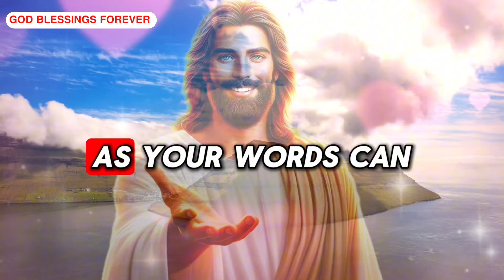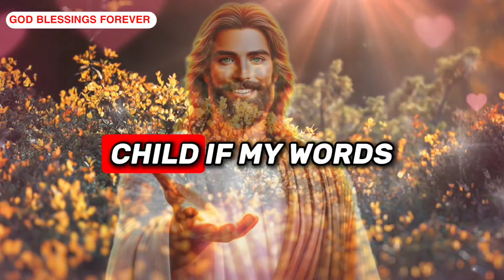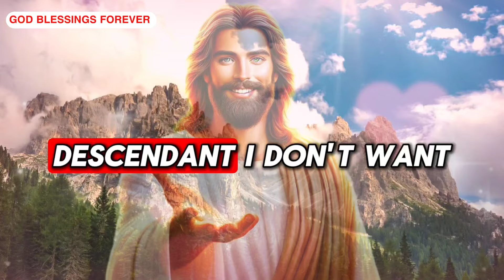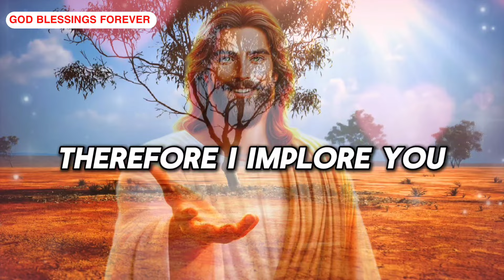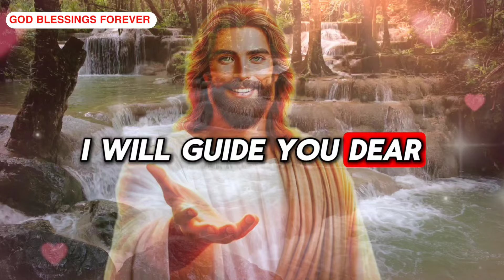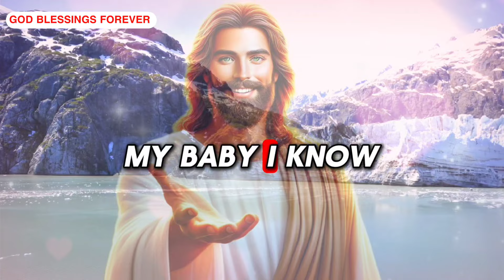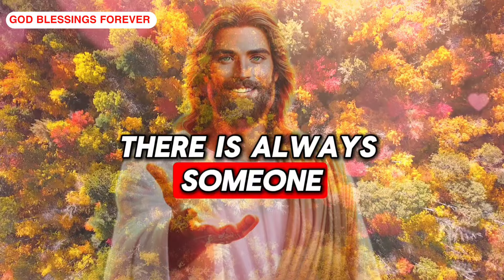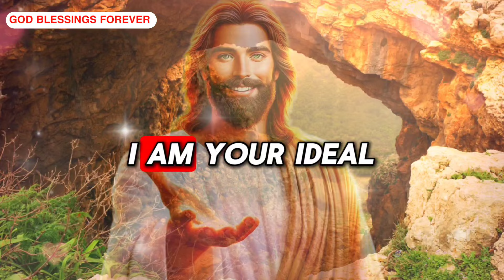🔴 THIS WILL BE MY LAST ATTEMPT TO TALK TO YOU || GOD MESSAGE TODAY || GOD SAYS TODAY | GOD'S MESSAGE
1. God message for me today
2. God message for me
3. God message
4. God's message
5. God message for you
6. Message from god
7. God's blessings message
8. Jesus message
9. God's message for me today
10. God message tarot
11. God's message for me
12. God's message today
13. Message of god
14. Sermons
15. God's message for you today
16. Motivational
17. Message from universe
18. Urgent message from god
19. Universe Message
20. Faith quotes
21. Jesus quotes
22. Church
23. Joel Osteen
24. Bible quotes
25. Bible message
26. Quotes god
27. God's Motivation
28. Bible god quotes
29. Life quotes
30. Faith god quotes
31. Christian Motivation
32. The Lord Helps
33. God Helps
34. Grace for purpose
35. Jesus Status and Quotes